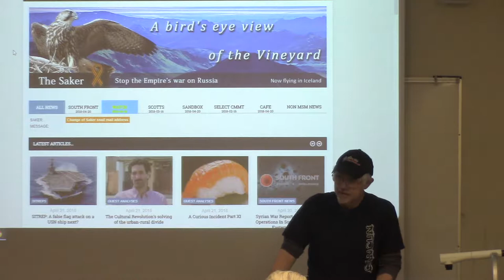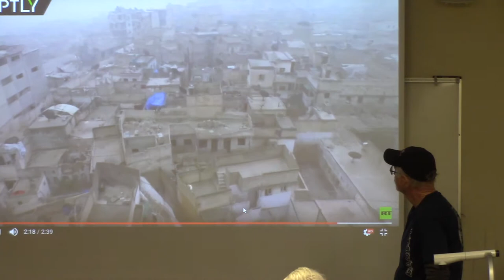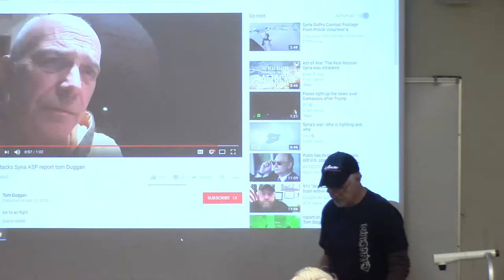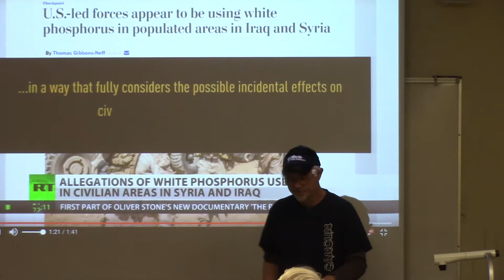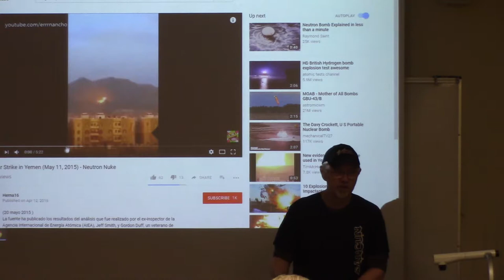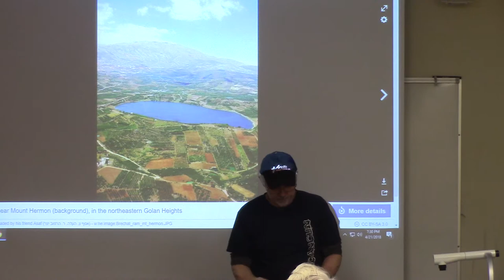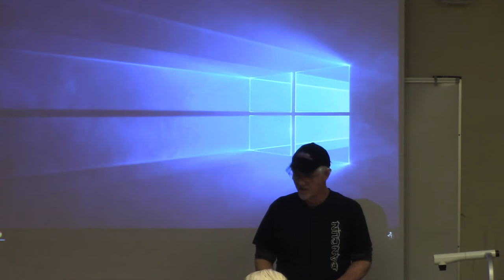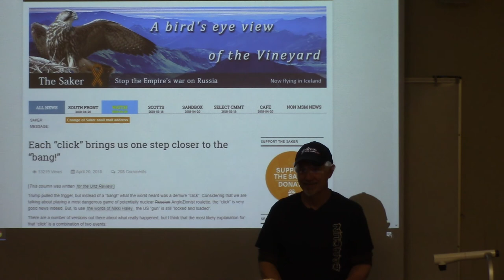Military Happenings In Syria